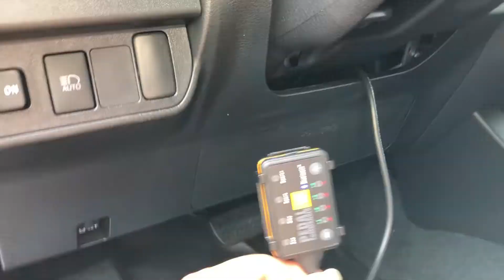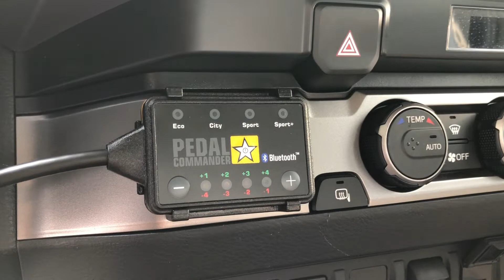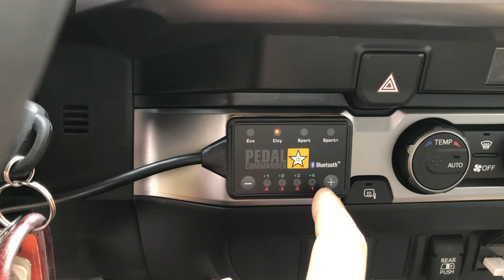TOYOTA TACOMA PEDAL COMMANDER INSTALLATION